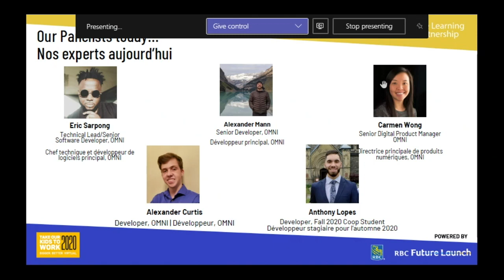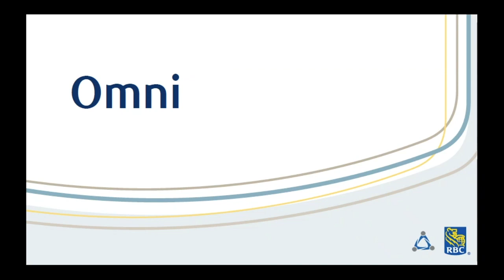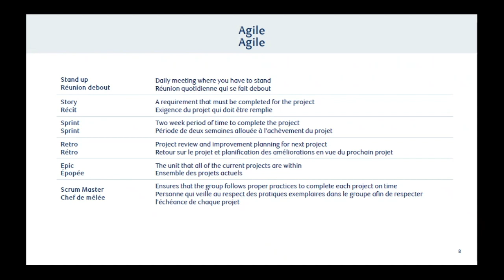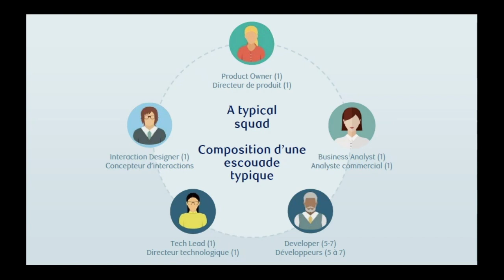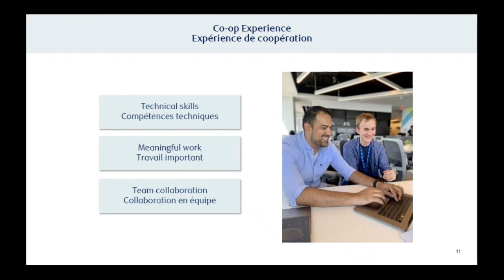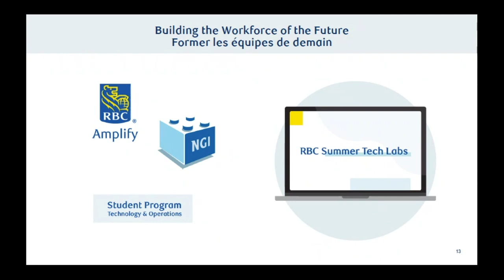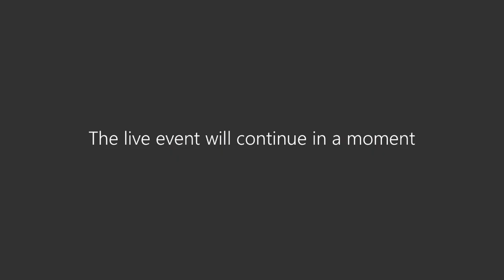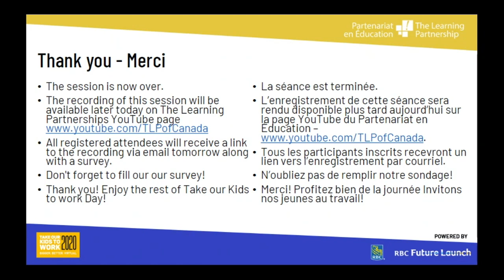Take Our Kids to Work Day 2020 | Technology & Finance Breakout Session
See how RBC is becoming the digitally-enabled bank of the future through innovation and new technology! Join RBC as they lift the curtain on technology at the bank and see how they are preparing youth for the future of work.

Pour les visionner en français sur YouTube, sélectionnez Settings (réglages), Subtitles (sous-titres), Auto-Translate (traduction automatique) et French (français).